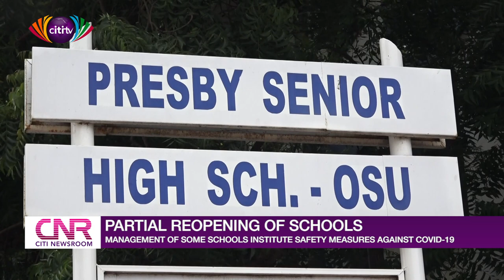School managements institute safety protocols as senior high schools reopen | Citi Newsroom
The management bodies of some schools in Accra have put safety protocols in place to make sure that their students are safe during the COVID-19 period.